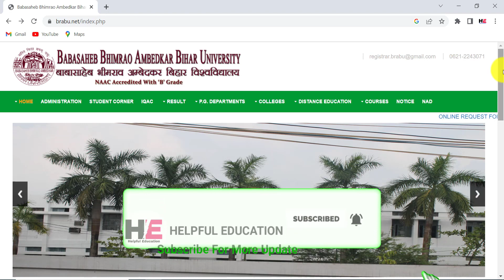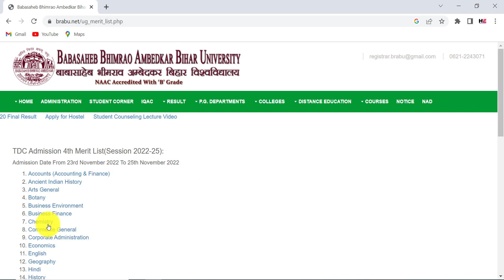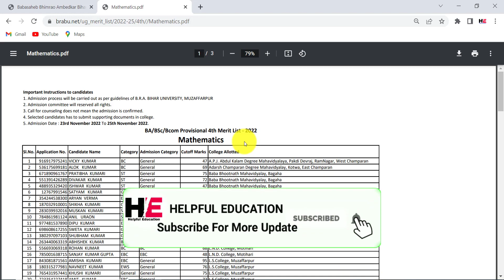BRABU UG 4th Merit List Declared 2022 | Bihar University UG 4th Merit List Download 2022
BRABU UG 4th Merit List Declared 2022

Dosto Aaj ki is Video me, Maine Aapko bataya hai ki aap brabu ug 4th merit list download kaise kare.